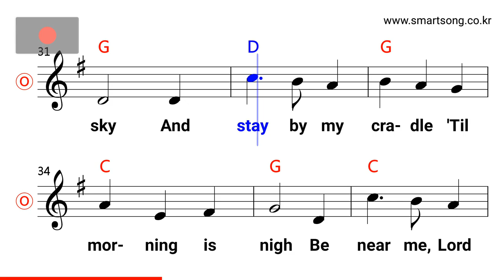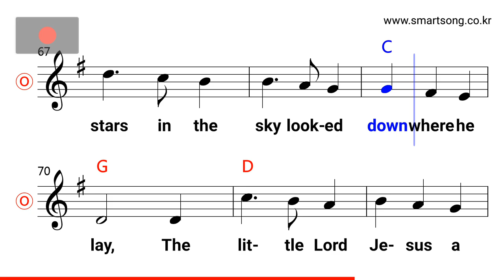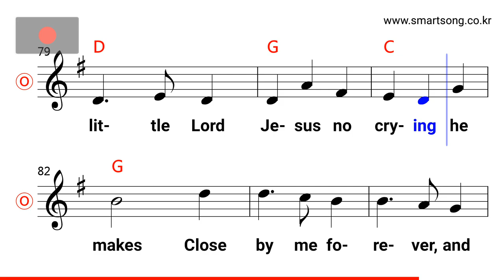Away In A Manger MR